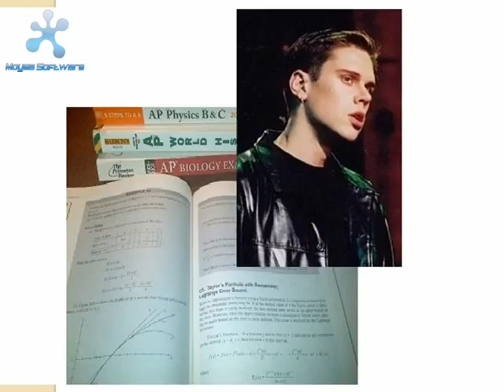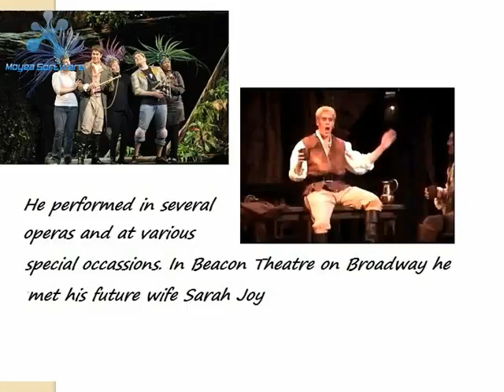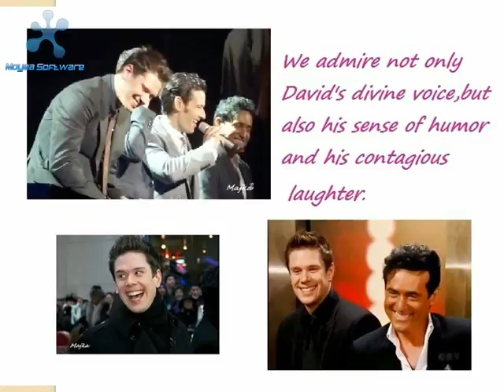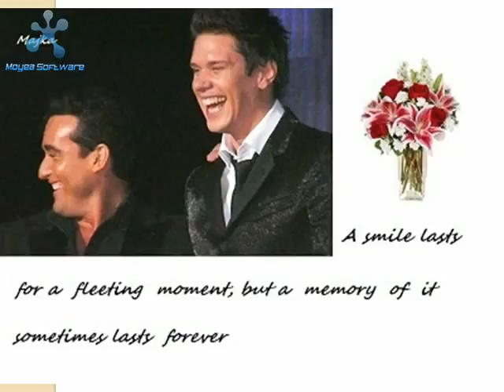David Miller's Day